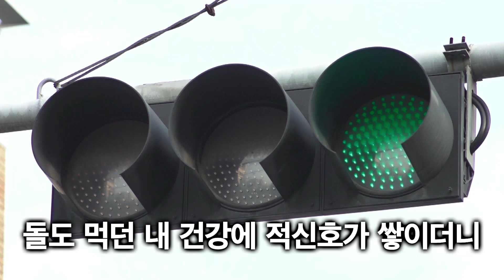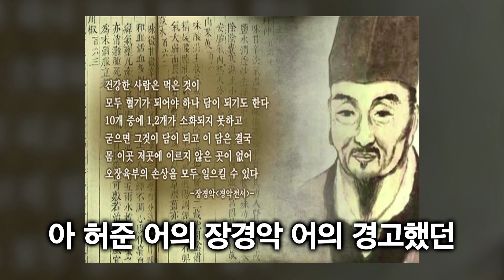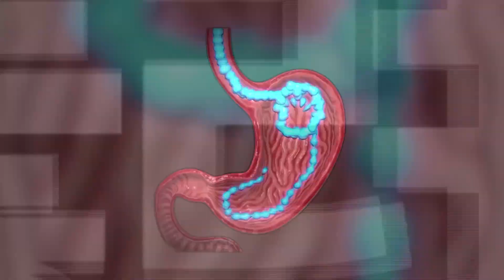잦은 방귀 가스 원인과 해결책. 위담한방병원 뮤직비디오 담적송 담적병, 역류성식도염, 만성 소화질환 치료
강남위담한방병원,  ‘담적송’ 전격 발표!
평상 시 아래와 같은 증상 중 한 두가지로 고생하고 계신가요?

- 만성 소화불량
- 역류성식도염
- 과민성대장증후군
- 장누수증후군
- 역류성 인후염, 후두염

또한 담적에 의한 두통, 어지럼증과 같은 증상으로 괴로운 경험을 갖고 있다면...!!
혹은 원인을 알 수 없는 속 답답함, 가슴 두근거림, 얼얼한 배의 통증, 흑변, 설사 등
원인 모를 소화기 이상 증상을 앓고 계신 분들이 있다면!

위 영상을 끝까지 시청해주세요